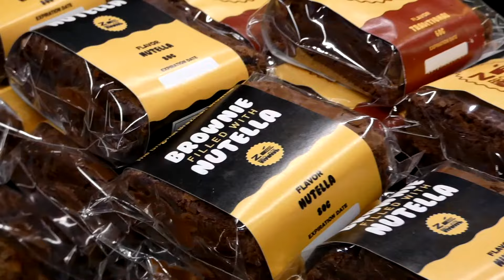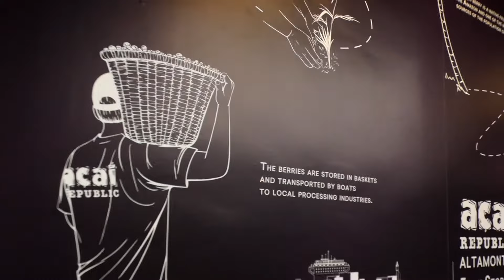FIRST STORE IN FLORIDA STATE - Acai Republic Altamonte Springs